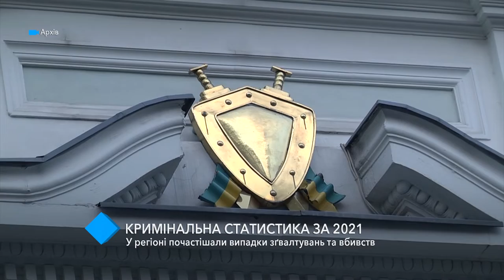Криминальная статистика-2021: в Одесском регионе участились случаи изнасилований и убийств